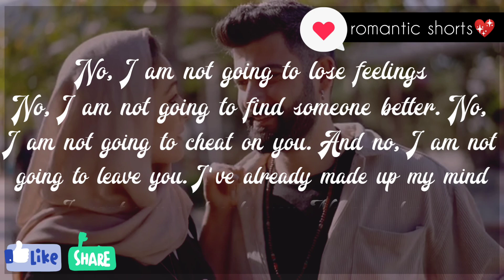Heart Warming Love Messages🌹💋 Romantic Shorts💞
Love Messages, love sayings, love quotes, love sms... Everything LOVE❣️

Liked the video? please let us know. Also we are always looking for ways of improving our content so if any of you have any suggestions, please do share.

We upload daily so you can be sure of daily love dose. Thank you so much for all your support, it is really really appreciated 😃🌹🌺

Thanks a ton for taking time out of your schedule filled day and squeezing us in ❣️❣️ y'all are the best honestly. We'll see you in our next video 💋